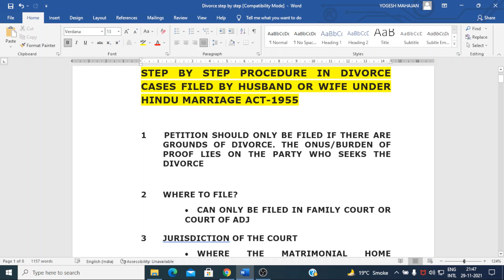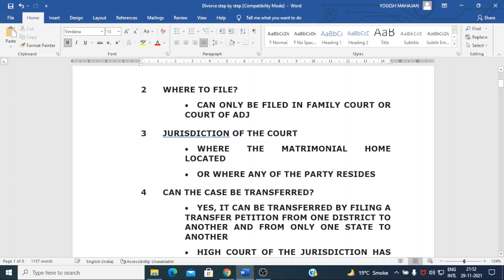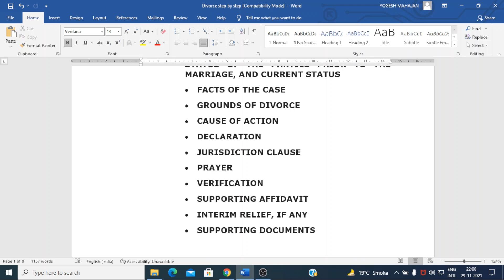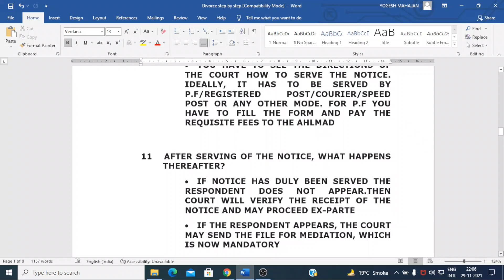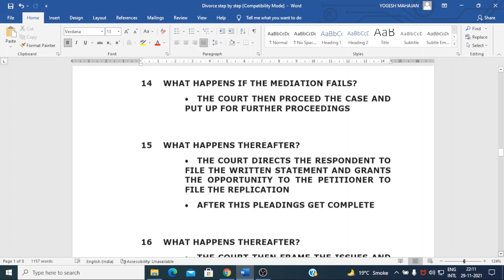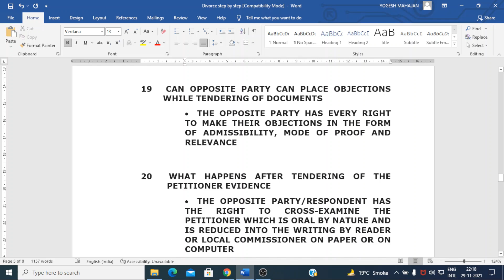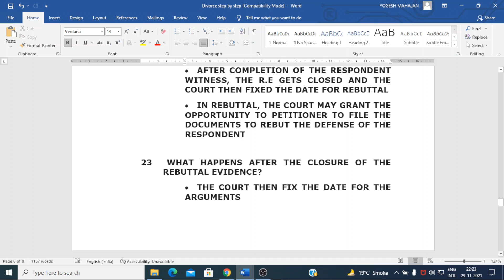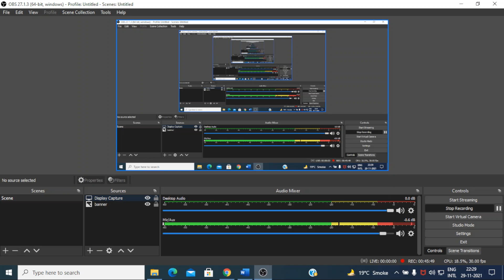STEP BY STEP PROCEDURE FOR DIVORCE CASE ( HINDI VERSION)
STEP BY STEP PROCEDURE IN DIVORCE CASES FILED BY HUSBAND OR WIFE UNDER HINDU MARRIAGE ACT-1955

1      PETITION SHOULD ONLY BE FILED IF THERE ARE GROUNDS OF DIVORCE. THE ONUS/BURDEN OF PROOF LIES ON THE PARTY WHO SEEKS THE DIVORCE

2      WHERE TO FILE?
•        CAN ONLY BE FILED IN FAMILY COURT OR COURT OF ADJ
3      JURISDICTION OF THE COURT
•        WHERE THE MATRIMONIAL HOME LOCATED
•        OR WHERE ANY OF THE PARTY RESIDES
4      CAN THE CASE BE TRANSFERRED?
•        YES, IT CAN BE TRANSFERRED BY FILING A TRANSFER PETITION FROM ONE DISTRICT TO ANOTHER AND FROM ONLY ONE STATE TO ANOTHER
•        HIGH COURT OF THE JURISDICTION HAS THE POWER TO TRANSFER THE CASE FROM ONE DISTRICT TO ANOTHER DISTRICT IN ITS STATE. WHILE ONLY SUPREME COURT HAS THE POWER TO TRANSFER THE CASE FROM ONE STATE TO ANOTHER
5      HOW TO FILE?
IN THE FILING COUNTER WITH REQUIRED COPIES OF SETS + COURT FEES + SUPPORTING DOCUMENTS SUCH AS RESIDENTIAL PROOF

6      WHAT IS THE FORMAT OF THE PETITION?
•        EVERY STATE HAS MADE ITS OWN FORMAT.
•        PETITION MUST HAVE THE INDEX LIKE OTHER PETITIONS
•        BUT IDEALLY IT SHOULD CONTAIN THE CASE TITLE, DETAILS OF THE PARTIES, STATUS OF THE PARTIES PRIOR TO THE MARRIAGE, AND CURRENT STATUS
•        CAUSE OF ACTION
•        DECLARATION
•        JURISDICTION CLAUSE
•        PRAYER
•        VERIFICATION
•        SUPPORTING AFFIDAVIT
•        INTERIM RELIEF, IF ANY
•        SUPPORTING DOCUMENTS

7     IN FAMILY COURT WHETHER ADVOCATE CAN PLEAD ON BEHALF OF THE PARTY?
•        ADVOCATES FIRST HAVE TO SEEK PERMISSION UNDER SECTION 13 OF THE FAMILY COURT ACT. IF THE COURT PERMITS THEM THEY ARE ALLOWED TO APPEAR WITH THE PARTY

8      WHAT HAPPENS AFTER FILING OF THE PETITION IN THE FILING COUNTER?
•        MATTER WOULD BE SCRUTINIZED FOR DEFECTS IF ANY, AND THEREAFTER GET REGISTERED AND POSTED BEFORE THE APPROPRIATE COURT

9      WHAT HAPPENS THEREAFTER?
•        THE COURT HEARS THE VERSION OF THE PARTY AND ISSUES NOTICES TO THE RESPONDENTS

10    WHAT I HAVE TO DO FOR SERVING OF THE NOTICE?
•        YOU HAVE TO SEE THE DIRECTIONS OF THE COURT HOW TO SERVE THE NOTICE. IDEALLY, IT HAS TO BE SERVED BY P.F/REGISTERED POST/COURIER/SPEED POST OR ANY OTHER MODE. FOR P.F YOU HAVE TO FILL THE FORM AND PAY THE REQUISITE FEES TO THE AHLMAD

11    AFTER SERVING OF THE NOTICE, WHAT HAPPENS THEREAFTER?
•        IF NOTICE HAS DULY BEEN SERVED THE RESPONDENT DOES NOT APPEAR.THEN COURT WILL VERIFY THE RECEIPT OF THE NOTICE AND MAY PROCEED EX-PARTE
•        IF THE RESPONDENT APPEARS, THE COURT MAY SEND THE FILE FOR MEDIATION, WHICH IS NOW MANDATORY

12    WHAT HAPPENS WHEN THE RESPONDENT IS TREATED AS EX-PARTE?
•        THE COURT WILL HEAR THE CASE IN THE ABSENCE OF THE RESPONDENT AND PROCEED THE CASE FOR FURTHER PROCEEDINGS AND THEREAFTER PASS THE DECREE
13    WHAT HAPPENS IF THE MEDIATION SUCCEEDS?
•        THE COURT RECORDS THE STATEMENT OF BOTH PARTIES AND CLOSE THE CASE.IF AGREE FOR MUTUAL DIVORCE, THEN GRANTS THE LIBERTY TO FILE THE JOINT PETITION FOR MUTUAL CONSENT DIVORCE

14    WHAT HAPPENS IF THE MEDIATION FAILS?
•        THE COURT THEN PROCEED THE CASE AND PUT UP FOR FURTHER PROCEEDINGS

15    WHAT HAPPENS THEREAFTER?
•        THE COURT DIRECTS THE RESPONDENT TO FILE THE WRITTEN STATEMENT AND GRANTS THE OPPORTUNITY TO THE PETITIONER TO FILE THE REPLICATION
•        AFTER THIS PLEADINGS GET COMPLETE

16    WHAT HAPPENS THEREAFTER?
•        THE COURT THEN FRAME THE ISSUES AND DIRECT THE PETITIONER TO FILE THE LIST OF THEIR WITNESS
•        THE PETITIONER FILES THE LIST OF WITNESS
•        THE DAY IS THEN FIXED FOR PETITIONER EVIDENCE

17    HOW THE PETITIONER EVIDENCE IS RECORDED
•        BOTH BY ORAL AND BY AFFIDAVIT. IN FAMILY COURT IT IS ADDUCED THROUGH  “EVIDENCE BY WAY OF AFFIDAVIT”

18   WHAT HAPPENS IN EVIDENCE BY WAY OF AFFIDAVIT
•        THE PETITIONER TENDERED HIS EVIDENCE BY WAY OF AFFIDAVIT AND CAN TENDER HIS DOCUMENTS OR OTHER MATERIALS IN THE FORM OF EXHIBITS
•        THE AFFIDAVIT IS MARKED AS PW-1/A AND EXHIBITS CAN BE MARKED AS EX-P1,P2,P3,P4 ETC

19    CAN OPPOSITE PARTY CAN PLACE OBJECTIONS WHILE TENDERING OF DOCUMENTS
•        THE OPPOSITE PARTY HAS EVERY RIGHT TO MAKE THEIR OBJECTIONS IN THE FORM OF ADMISSIBILITY, MODE OF PROOF, AND RELEVANCE

20    WHAT HAPPENS AFTER TENDERING OF THE PETITIONER EVIDENCE
•        THE OPPOSITE PARTY/RESPONDENT HAS THE RIGHT TO CROSS-EXAMINE THE PETITIONER WHICH IS ORAL BY NATURE AND IS REDUCED INTO THE WRITING BY READER OR LOCAL COMMISSIONER ON PAPER OR ON COMPUTER

21    CAN I RECEIVE A COPY OF THE DAILY PROCEEDINGS?
•        YES, YOU HAVE THE VERY RIGHT TO GET THE CERTIFIED COPY OF THE ORDER AND DOCUMENTS AFTER ALLOWING YOUR APPLICATION/FORM IN THE PRESCRIBED FORM AND PAYING THE REQUISITE FEES